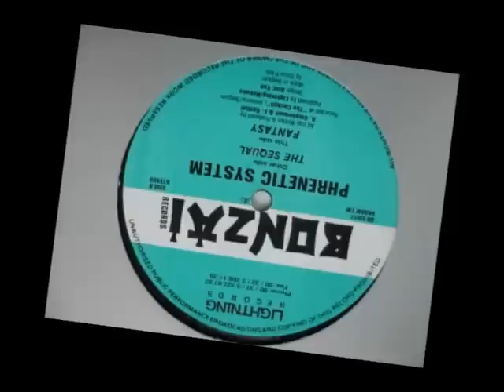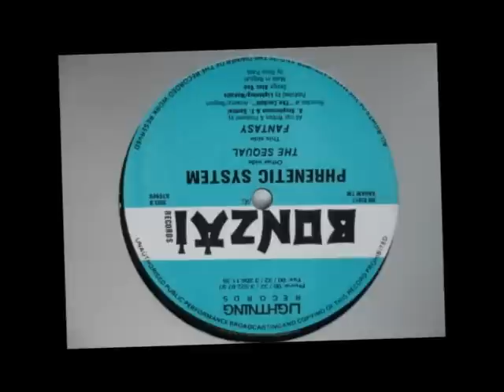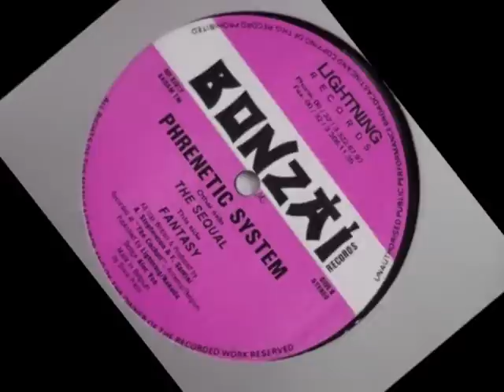Phrenetic System - Fantasy.wmv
Released:
1993
Genre:
Electronic
Style:
Hardcore, Acid, Hard Trance